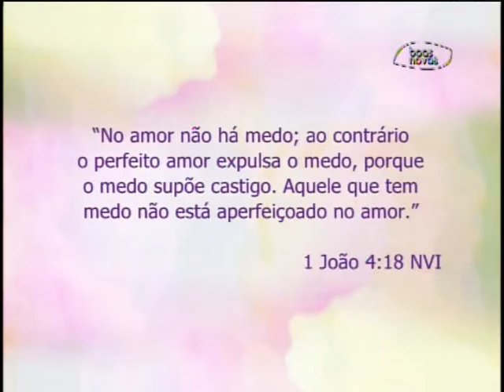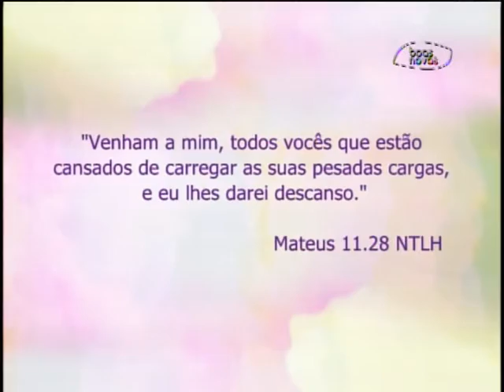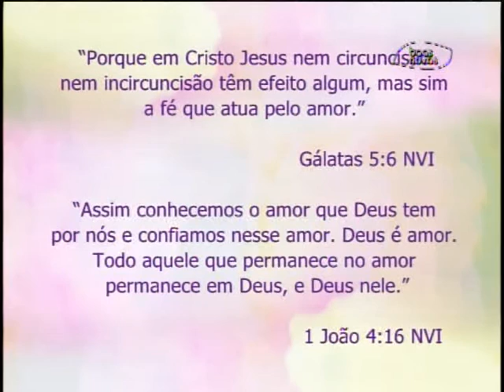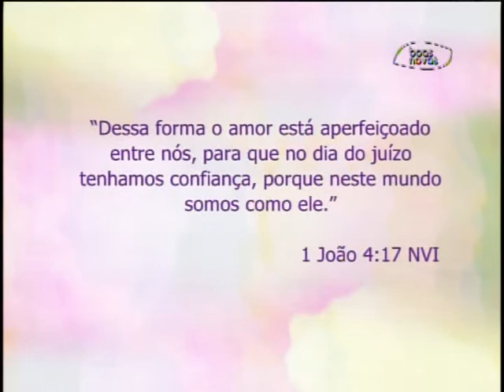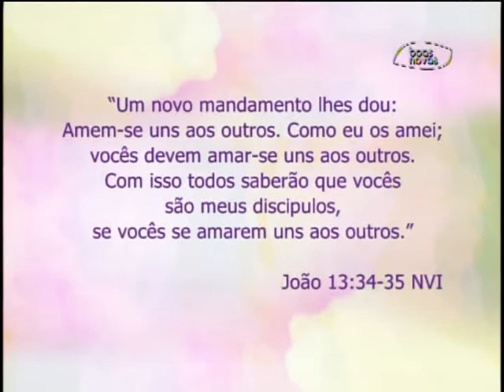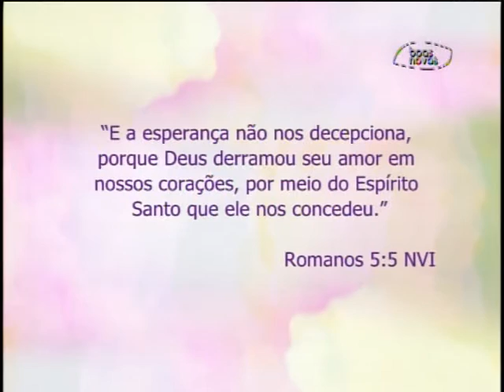Espaço Feminino - O amor de Deus é a única resposta - (bloco 2 de 3) 23-11-2015